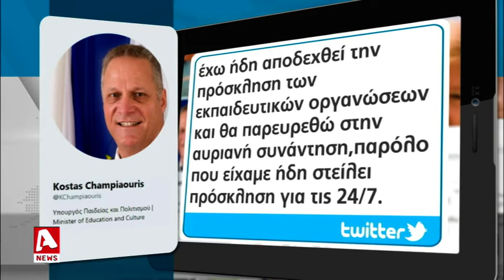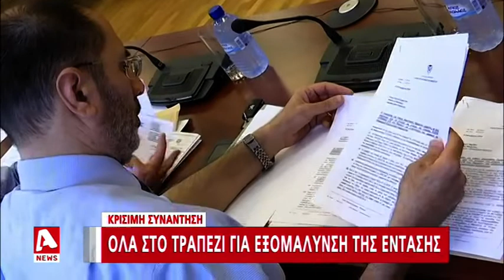Ψάχνουν κοινό έδαφος Χαμπιαούρης και εκπαιδευτικές οργανώσεις | AlphaNews